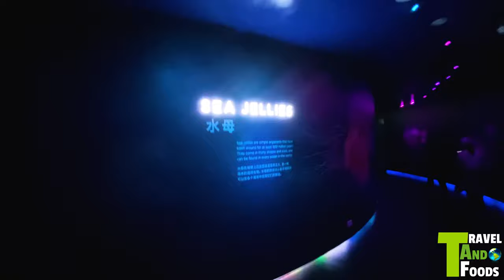Moon Jellyfish Fishes | SEA Aquarium | Singapore | 4K | Resorts World Sentosa | PART 2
🌍Check out the LARGEST Aquariums In The World!

🌍The World's largest collection of fish tanks - sharks, stingrays, dolphins, lobsters, jellyfish, crab, etc.

🌍Peek at some of the more than 100,000 marine animals from over 1,000 species that you'll find within the S.E.A. Aquarium.

🌍Total volume of tanks 45,000,000 l (9,900,000 imp gal; 12,000,000 US gal)

🌍Location: 8 Sentosa Gateway, Singapore 098269

🌍S.E.A. Aquarium One-Day Ticket-
Adult (Age 13 - 59) - SGD41 | Child (Age 4 – 12) - SGD30 | Senior (Age 60 and above) - SGD30